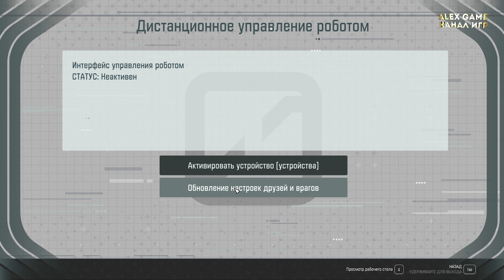финальная жесткая разборка в - старфилд | starfield финал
starfield самая жесткая финальная битва с нашими друзьями из другой вселенной , артефакты все у меня .
starfield прохождение игры началось как долго ждали мы эту игру в космосе  ,сражения на планете сражение в космосе все это есть в старфилд и конечно лутер шутер тут тоже есть лучшая броня старфилд лучшее пухи старфилд , все что мы так любим .